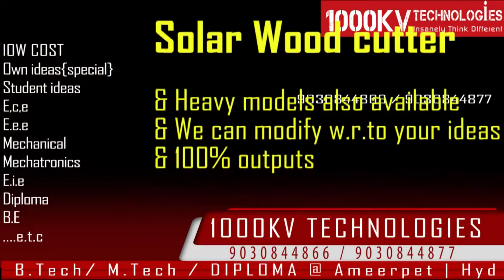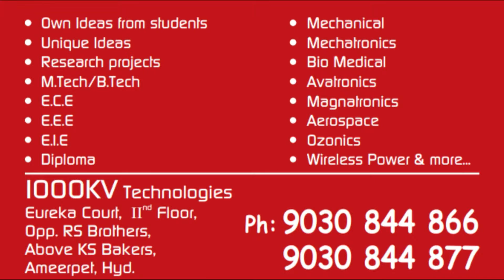Solar hexa blade wood cutter / B Tech projects / M Tech / Main projects / Live projects / 1000kv